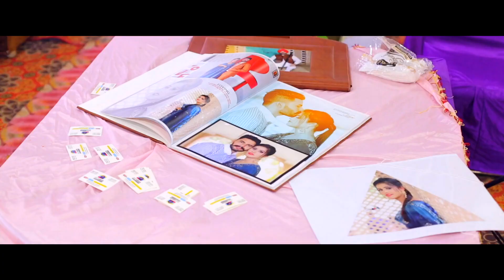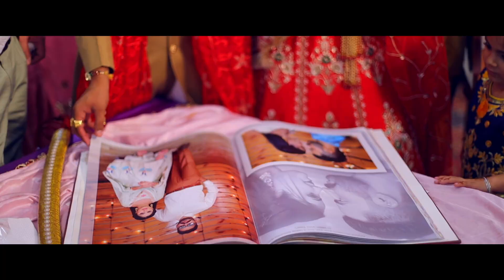Wedding highlight 2021 | Khushdeep Weds Komalpreet | Book Ur Events call 99880-99801,90235-94213